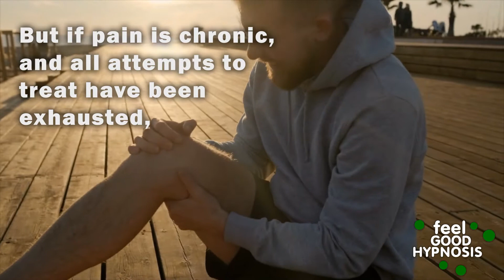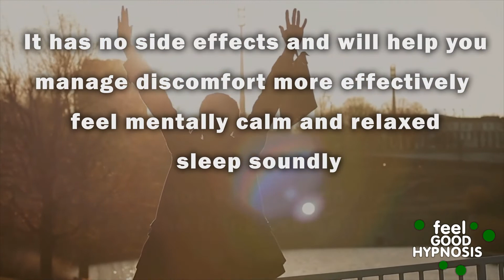Hypnosis for help with chronic pain relief an educational video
In this video chronic pain relief is discussed and how hypnosis can play it's part in a safe, drug free way.

and more

If you would like to experience hypnosis and let hypnosis change your life or if you are planning a special event and want to add hypnosis as something different and special then contact Feel Good Hypnosis today.

Enjoy the HypnosisInformation

This is the official hypnosis YouTube channel for Feel Good Hypnosis. Check out the hypnosis websites either feel-good.today or feel-good-hypnosis-on.net where you will find the complete range of hypnotic services.

If you want to learn hypnosis, or ask me any questions about hypnosis please do get in touch with me: